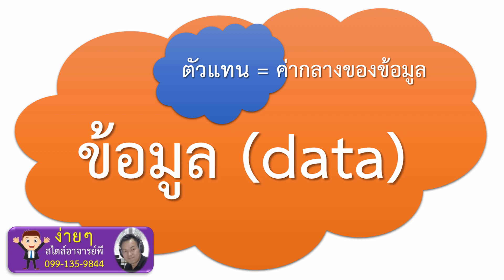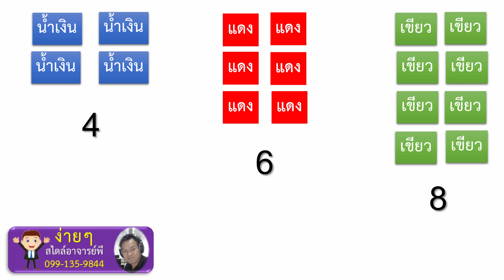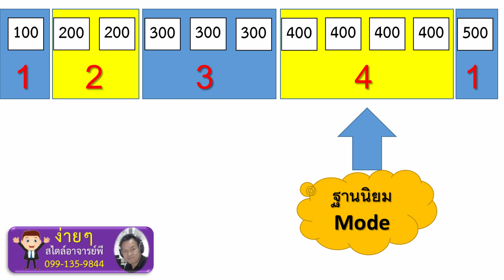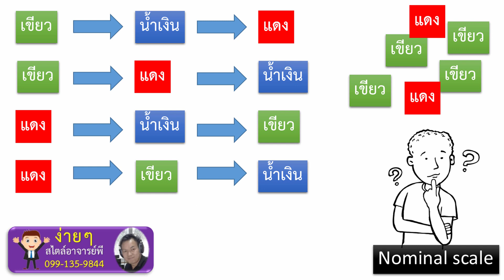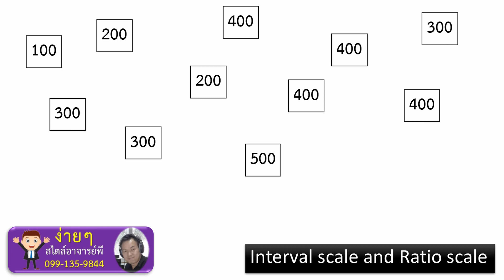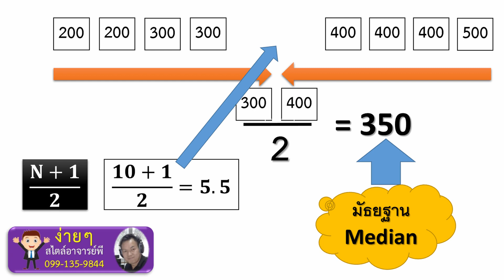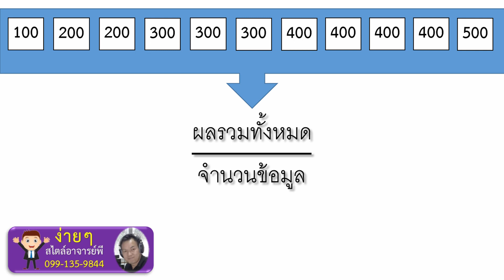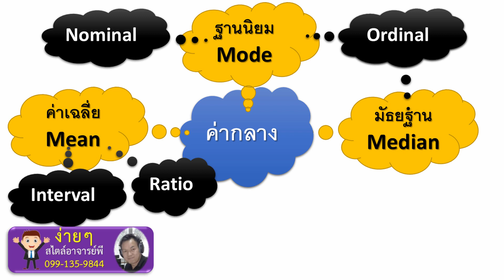ค่ากลางของข้อมูล Mean Mode Median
ค่ากลางของข้อมูล มี 3 ค่า คือ ฐานนิยม (Mode) มัธยฐาน (Median) และค่าเฉลี่ย (Mean) แต่ละค่าหาอย่างไร และใช้กับข้อมูลแบบไหน ติดตามรับชมได้ครับ
ง่ายๆ สไตล์อาจารย์พี
อาจารย์สอนสถิติออนไลน์ด้วยวีดีโอ